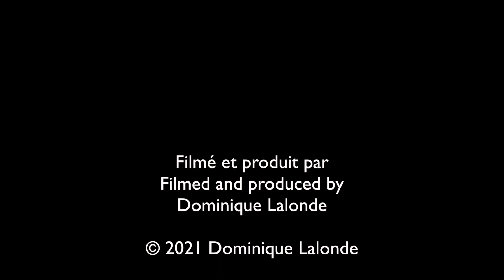Condylure à nez étoilé/Star-nosed Mole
Découvrez les animaux du Canada.
Discover animals of Canada.